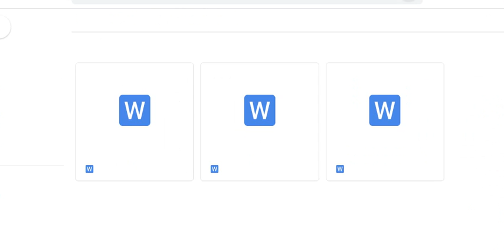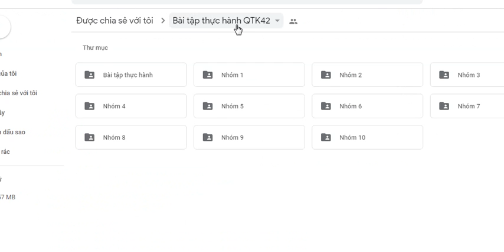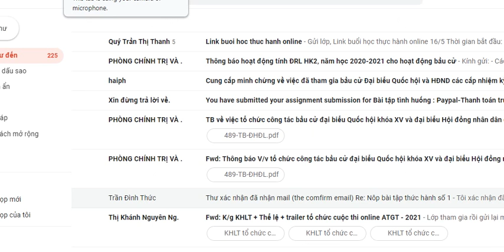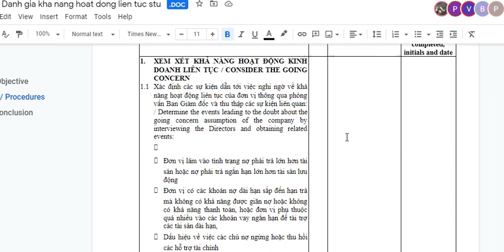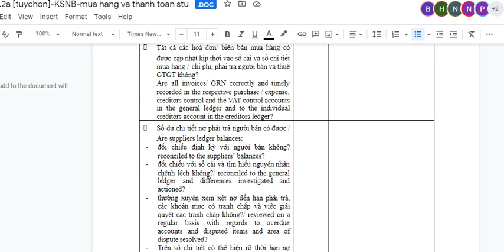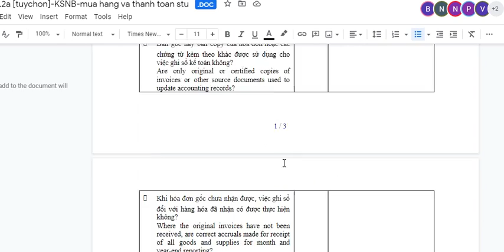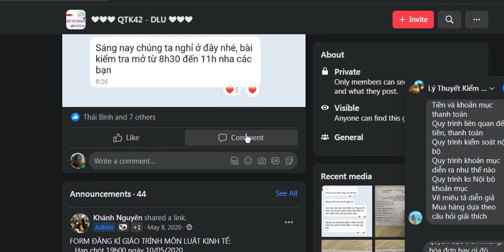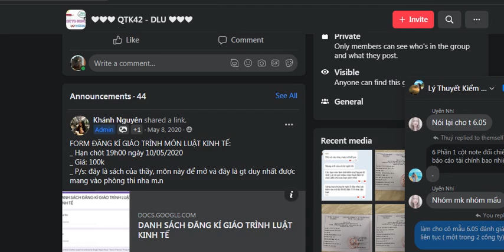Tập 01 Lý thuyết kiểm toán Thực hành